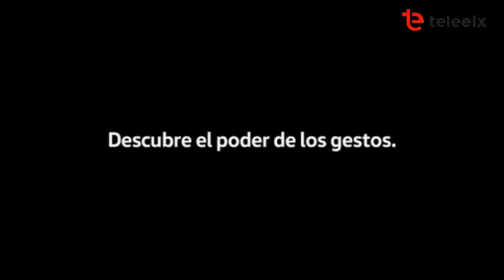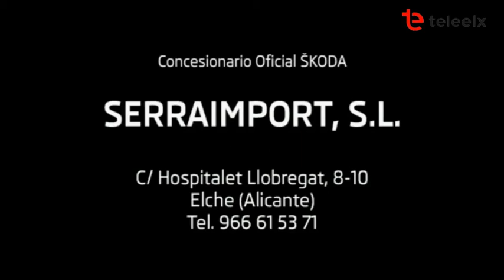A TODO GOL | Elche CF 2-1 UE OLOT | 18-12-2017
Programa 'A Todo Gol' de TeleElx tras la victoria del Elche por 2-1 al Olot en el Martínez Valero, en la jornada 19 del grupo 3 de Segunda B.